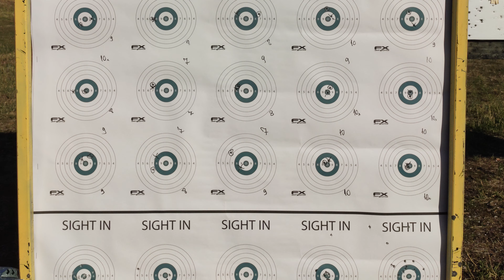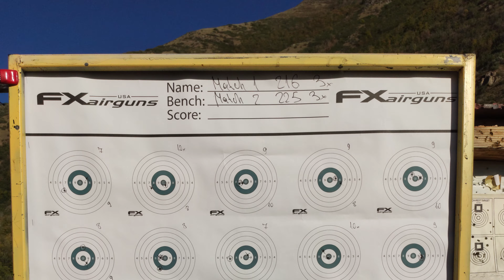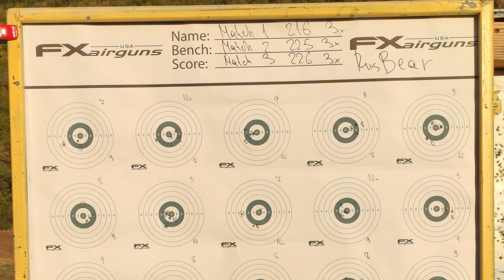Day 7 Shooting Practice (216 3x, 225 3x, 226 3x)